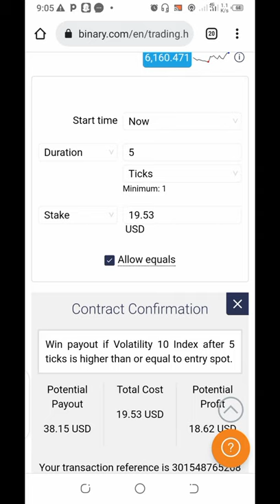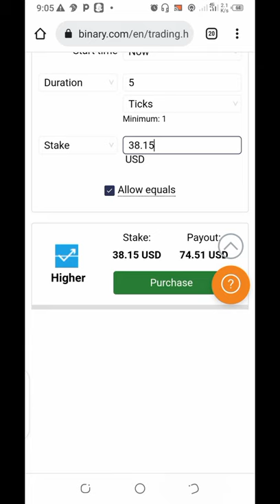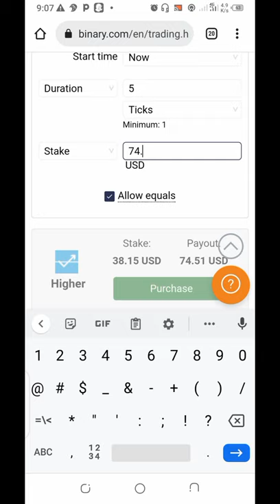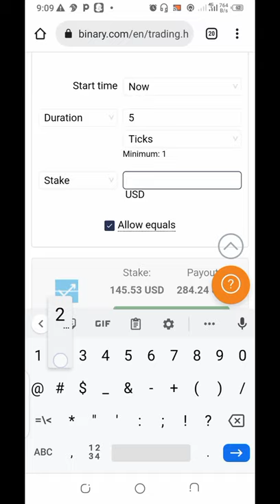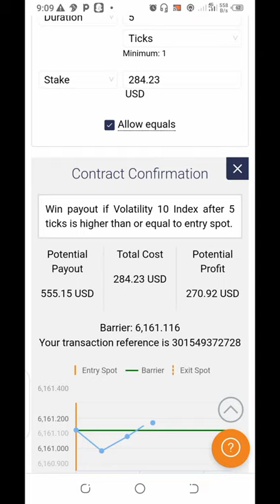Amazing Binary Trading Strategy $10 - $555 - No Loss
Binary.com & Deriv Powerful RISE/FALL Strategy $10- $555 Profit

Grab Profit from the Market with Powerful Rise/Fall Strategy. This is Secret Number Based Strategy that has 95% wining rate.

Stay with the Channel to Learn Free Strategies in Future.

Binary Options Strategy
Free Binary Strategy
Rise fall Strategy
Rise Fall Win
How to Create Skrill Account
Skrill Deposit
Skrill Withdraw
Binary Options Indicators
Forex Strategy
Forex Method
Naked chart trading
Best Binary Course
Binary Chart Analyze
Indicators Free Trading
Forex Signals
Real Account Trading